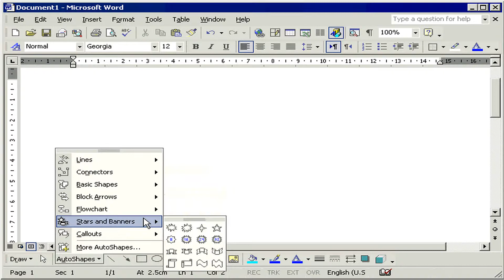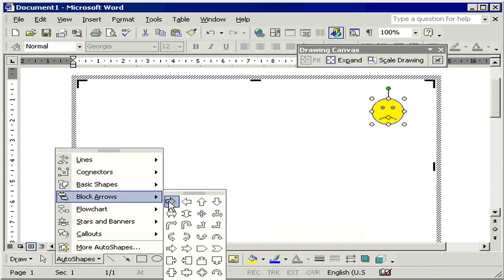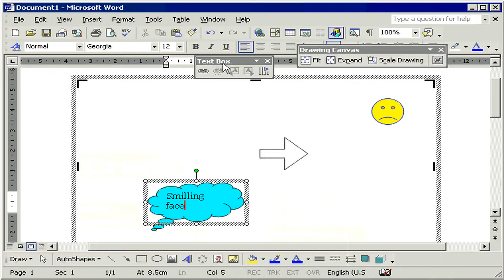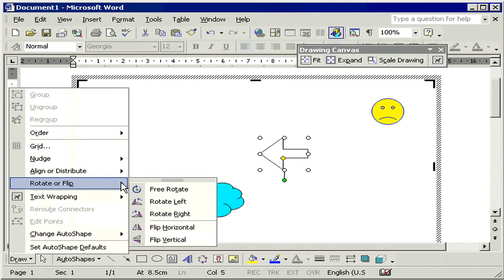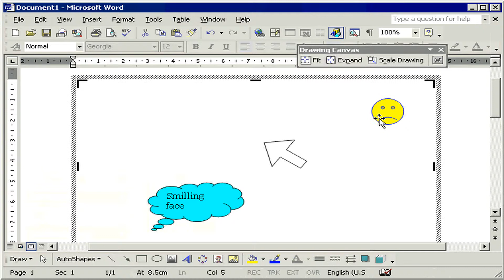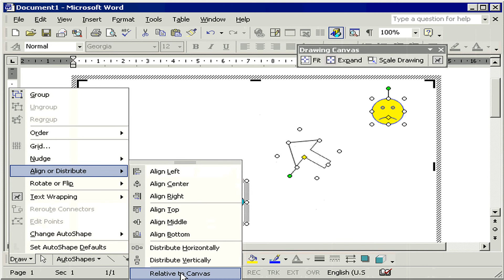إضافة الأشكال التلقائية AutoShape word XP